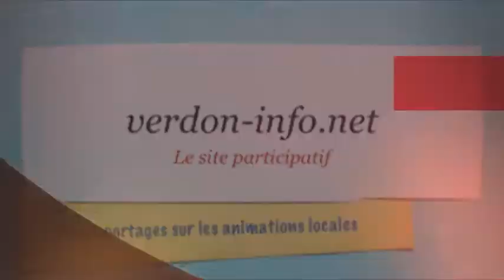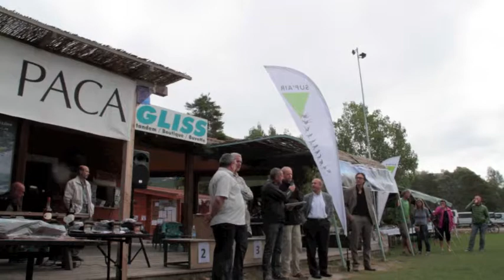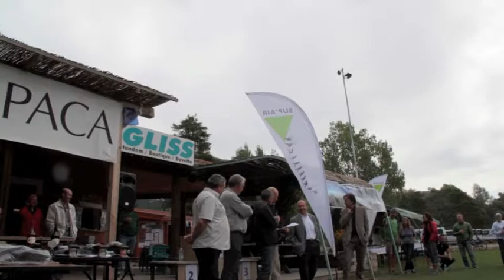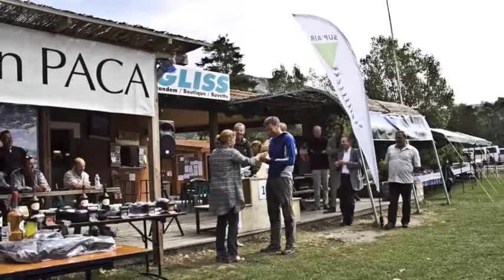préeuropeenne de parapente st andre les alpes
Remise des pris , pré europeenne de parapente

Bilan de la compétition :  16802 kms parcourus en vol, par 105 pilotes, pour 212 vols arrivés aux buts définis. 2 pilotes dans les arbres, sans égratignures,  1 ouverture de secours  et 100 % de pilotes ravis par cette compétition internationale de haut niveau. En 2 eme position : le pilote Espagnol David Cubel Gallarte sous Ozone Mantra 4 suivi de Andreas Malecki , pilote allemand sous Ozone Mantra 4. Au classement femme, Seiko Fukuoka, membre de l'equipe de France, sous Ozone Mantra 4  suivie de Nicole Fedele  - Italie, sous Niviuk Peak 2.